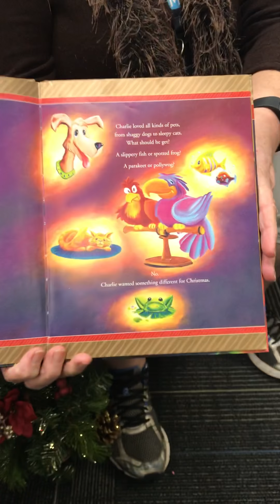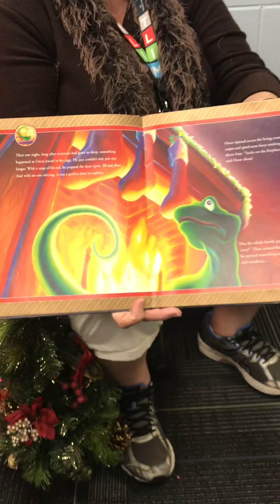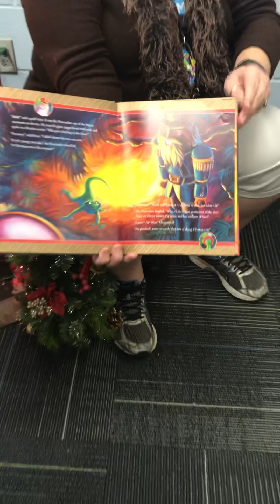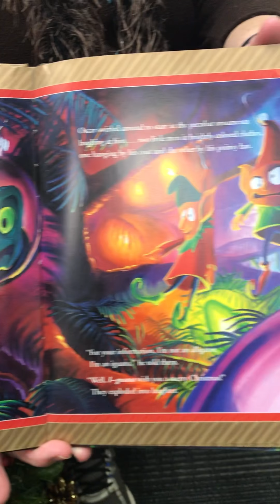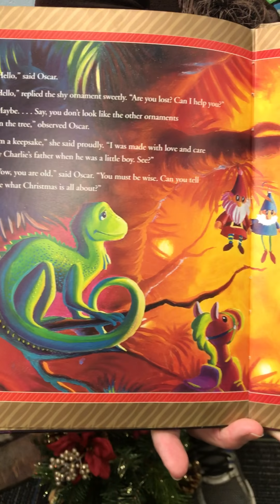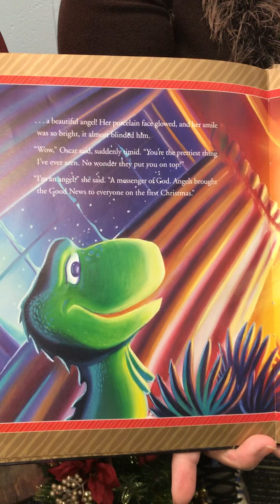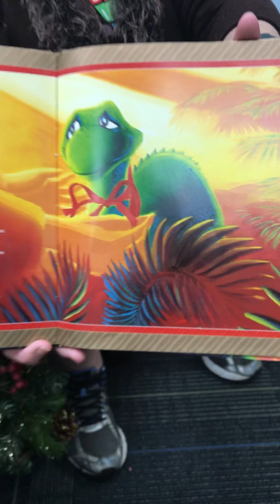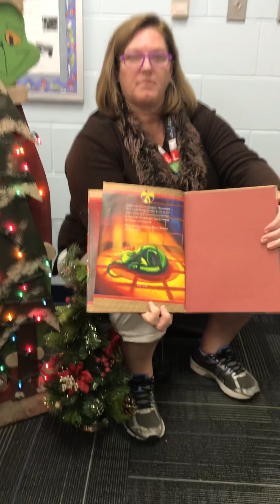LES Bedtime Stories- “The Christmas Lizard”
LES 2nd Grade Teacher Mrs. Mullins reading “The Christmas Lizard.”